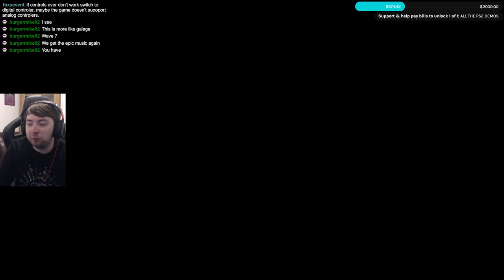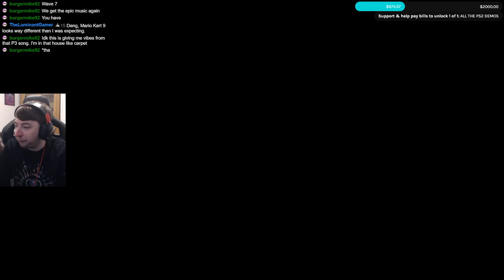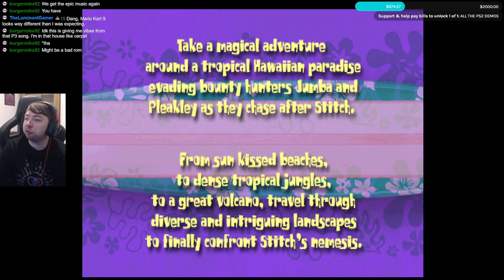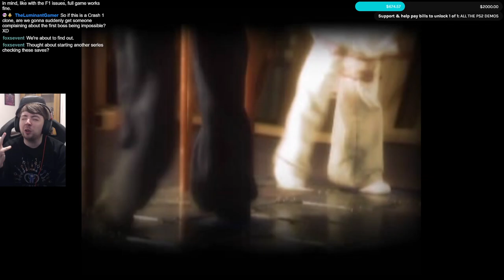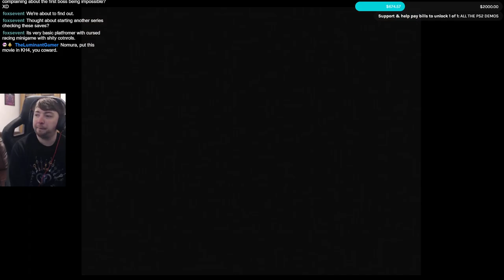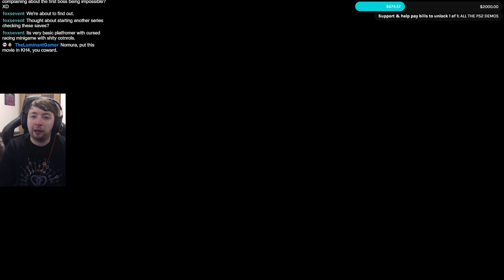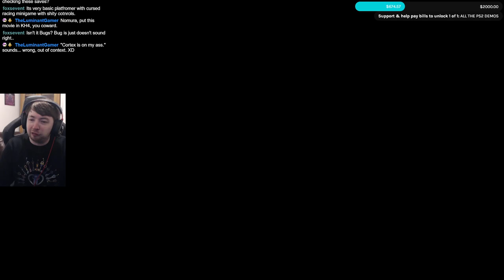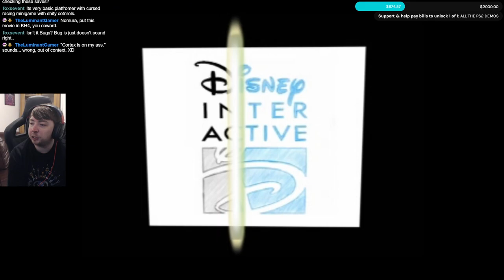All The UK PS1 Demos - Euro Demo 89 & 90 (UK PlayStation Magazine)